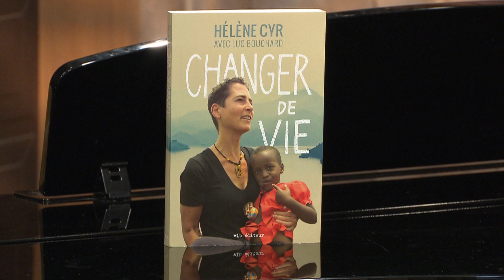La Victoire de l'Amour - Dimanche 23 février 2020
Hélène Cyr, ex vice-présidente de Bombardier quitte tout pour aider au Rwanda!
- Collaborateurs : Sylvain Charron, Éloi Giard, Père Michel-Marie, Miguel Padilla
- Invitée : Hélène Cyr